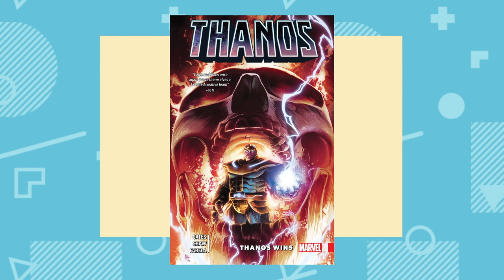The Dark Future of the Marvel Universe (Thanos Wins)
DROPOUT.TV: No ads. No censors. Just funny.

Discord available in Canada, New Zealand, Australia and the U.S.

Randy McKay and Carolyn Page join Tristan to ponder what do you get the man who's killed everything?